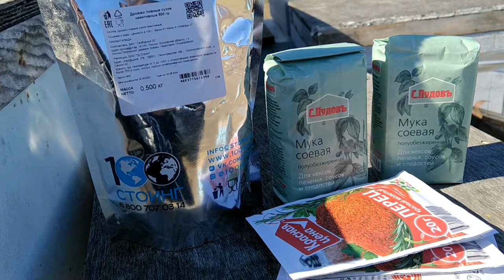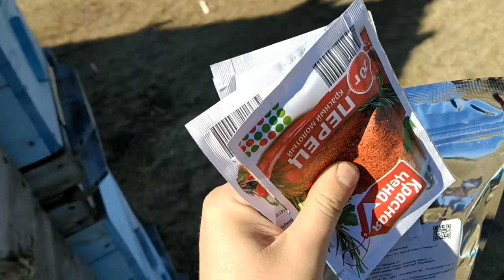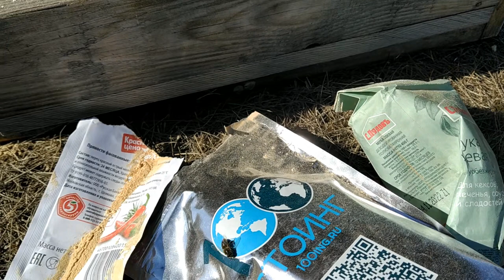Заменитель пыльцы для пчёл. Подкормка пчёл весной.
Всем привет. Примерно середина апреля. Дали пчёлам заменитель пыльцы.
Пчёлы активно забрали нашу подкормку, надеемся что это придаст пчёлам развитие.
Всем удачи!
Будем наблюдать.